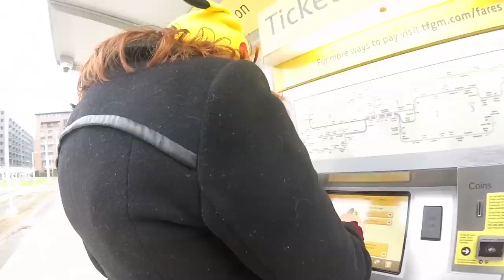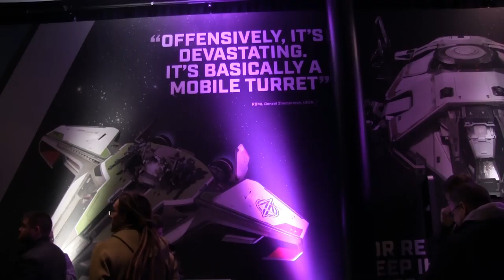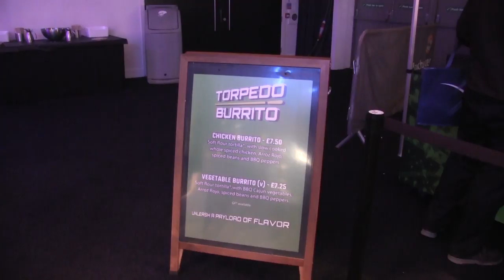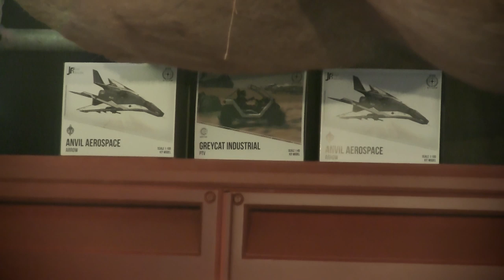Voyage à la CitizenCon 2949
Aujourd'hui sur StarCitizen : Je vous emmène à la découverte de la CitizenCon 2949 ainsi que du Bar Citizen de Manchester . Au programme : mes réactions aux panels ainsi qu'une visite guidée de la convention .

              ❤️Me soutenir :❤️

              👽Star citizen :👽

              📫Me suivre :📫

              🔊La musique de l'épisode :🔊
Star Citizen Main anthem
Cog in the machine
war

Musiques libres youtube :
Pluck it up
workout
armor chiquito
mountain jump